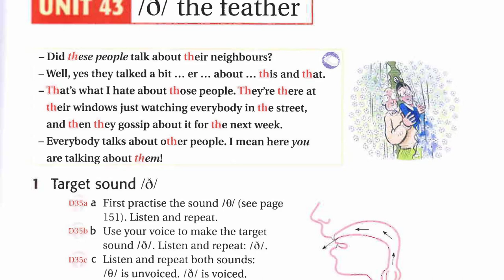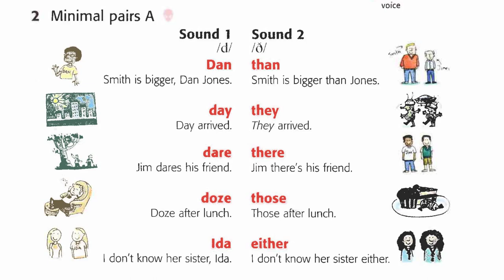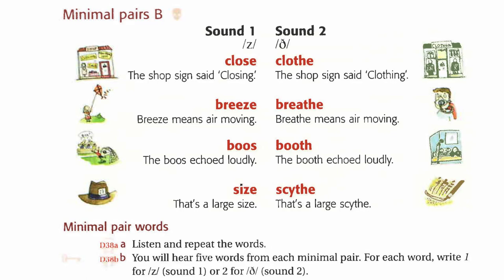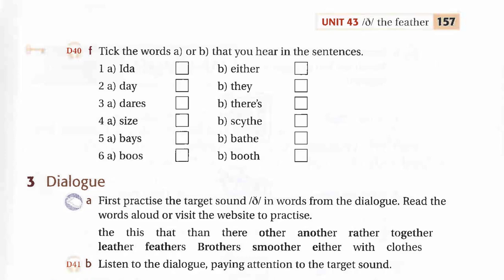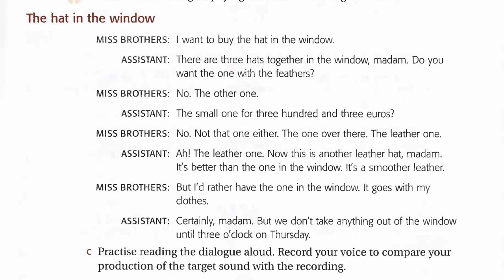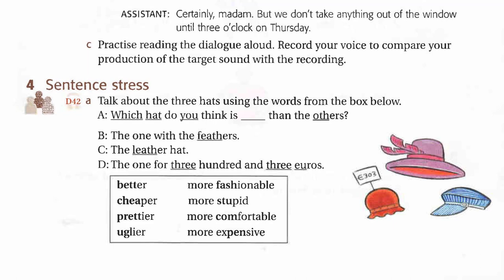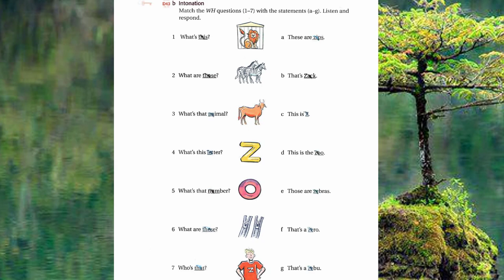Ship Or Sheep Unit 43 Listening English Luyện Nghe Tiếng Anh